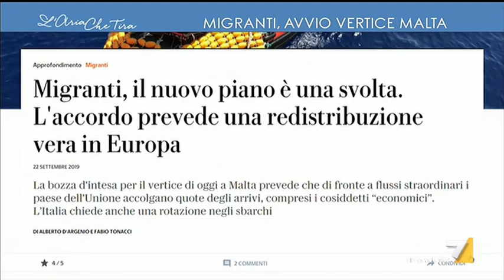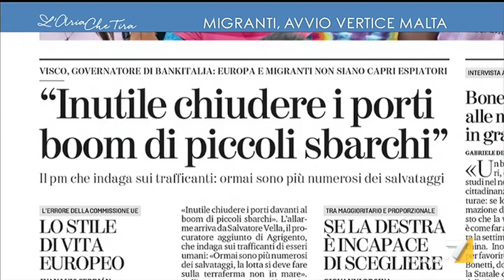Buccini: "se la Francia si rifiuta di accogliere i migranti economici, parliamo del nulla"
Il giornalista del Corriere della Sera Goffredo Buccini commenta le prospettive del vertice de La Valletta sui migranti.